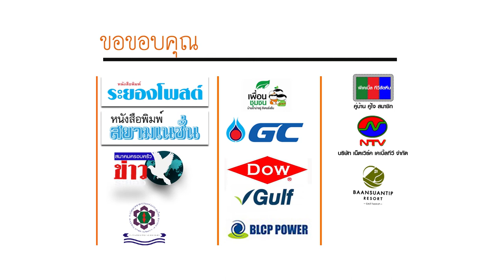พบระยอง ตอน I GC จัดฝึกอบรม “ผ่ากลยุทธ์ คายวิธีเล่าเรื่องผ่านวิดีโอคอนเทนต์ให้มีพลัง”